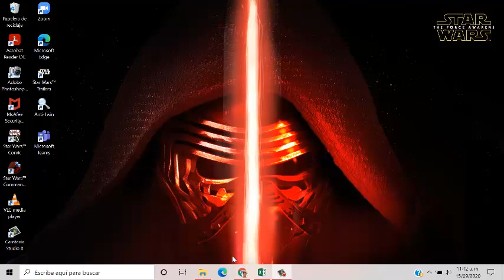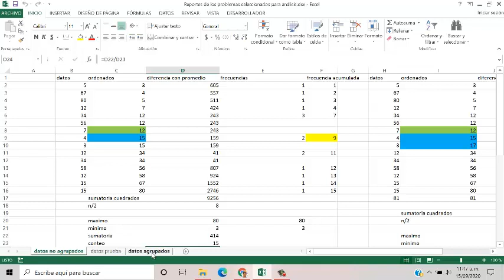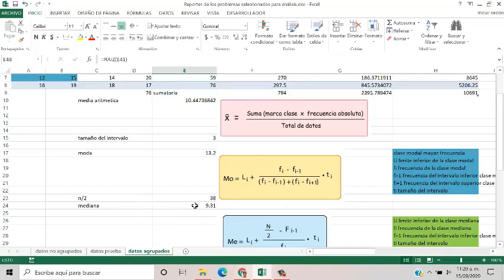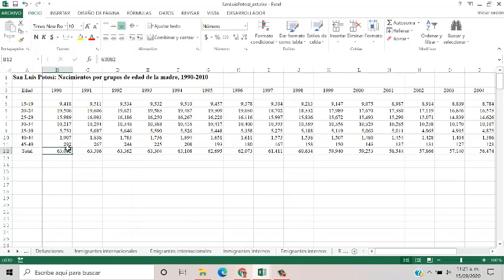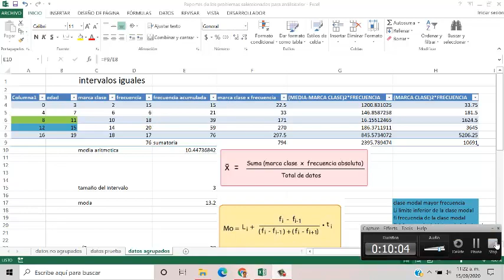estadistica 15 9